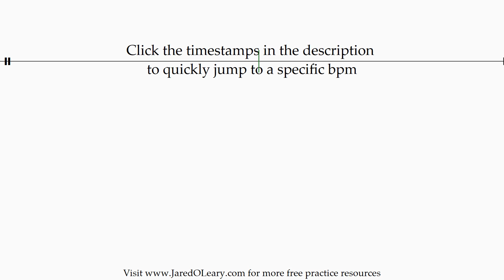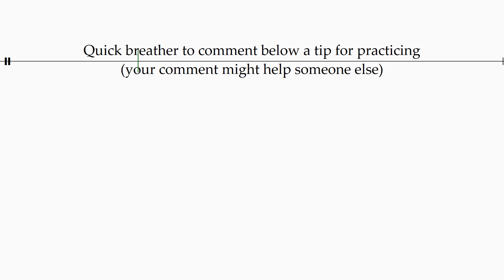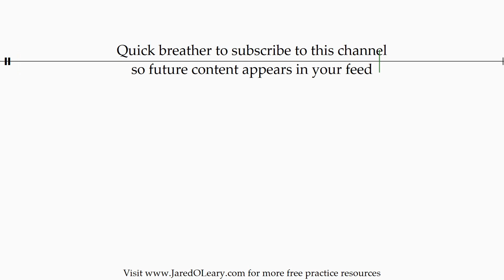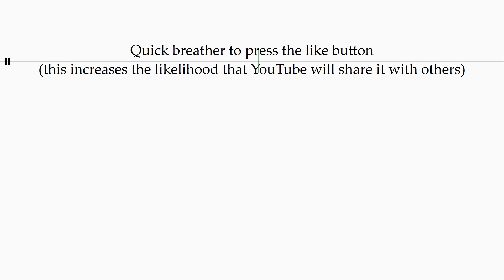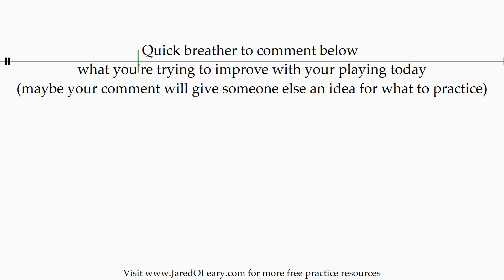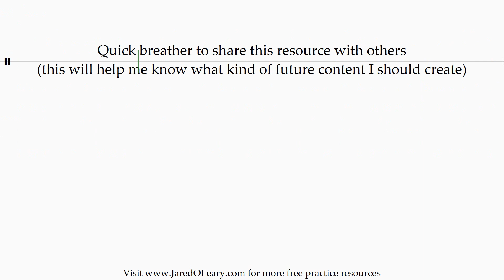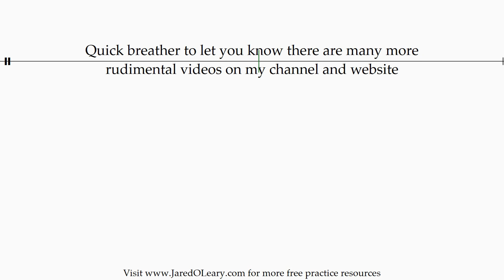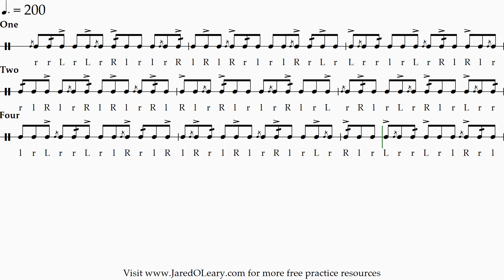Swiss drag every five notes (1-2-4 accents) | 40-200 bpm triplet grid sheet music